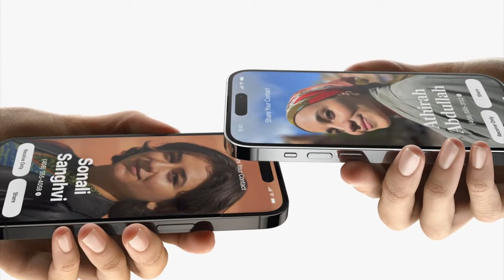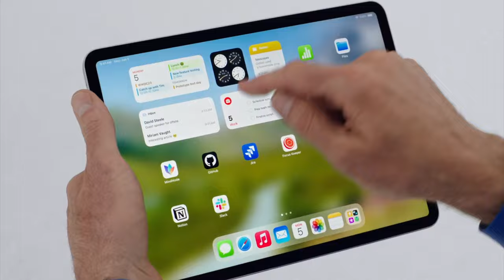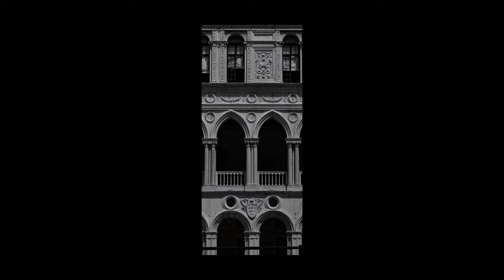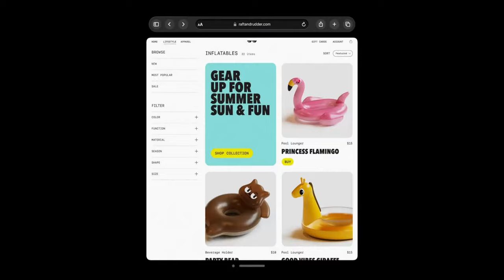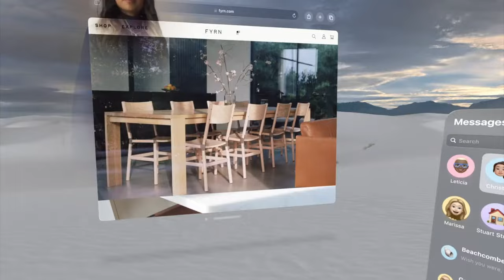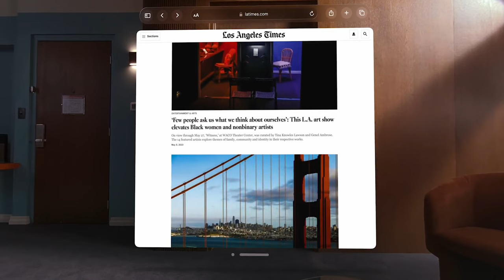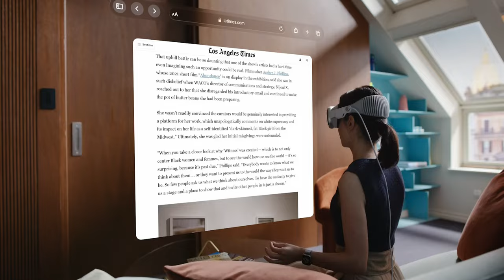Apple Vision Pro | Our Future or Our Demise?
iPhone Filmmaking Guide

Best iPhone Video Creation App, Detail Duo
Create Easy Multi Cam Videos on Mac

The BEST DaVinci Resolve Plugins

BEST Way To Learn Color Grading

BEST Mac/iPhone Apps
MY MAIN GEAR
IRIX Cine 15mm T/2.6
IRIX Cine 21mm T/1.5
IRIX Cine 30mm T/1.5
IRIX Cine 45mm T/1.5
IRIX Cine 150mm T/3
Blackmagic Pocket 6K Pro
DJI RS3 Pro Gimbal
DJI Ronin 4D